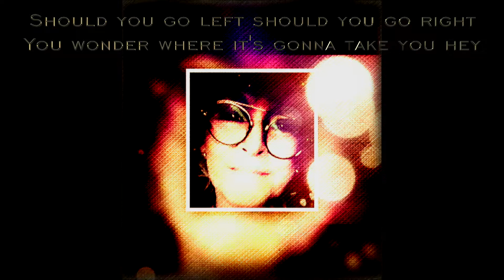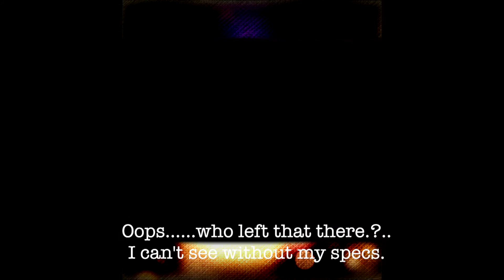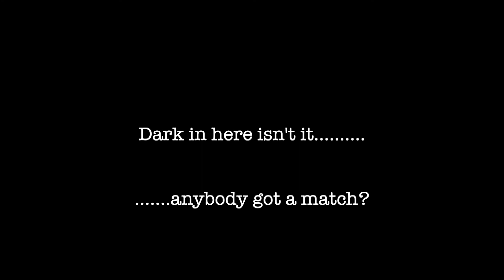Play With Matches Mamama Goo (Anita Madigan)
Composer/Producer Anita Madigan